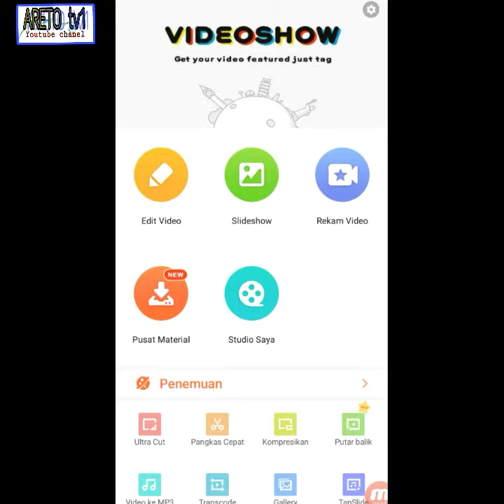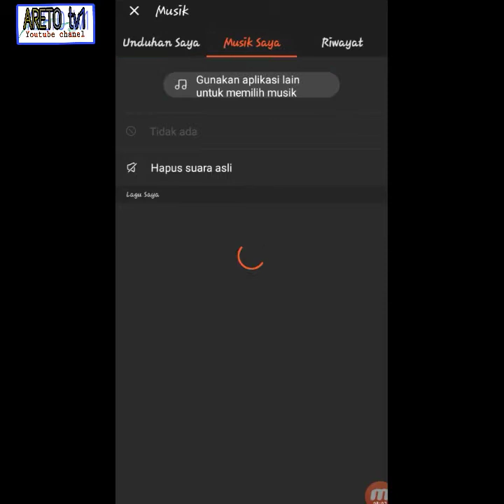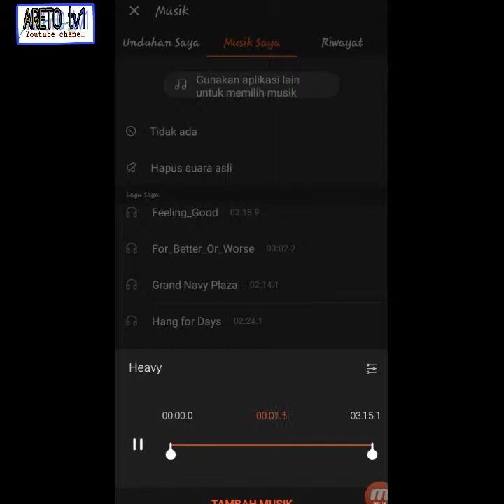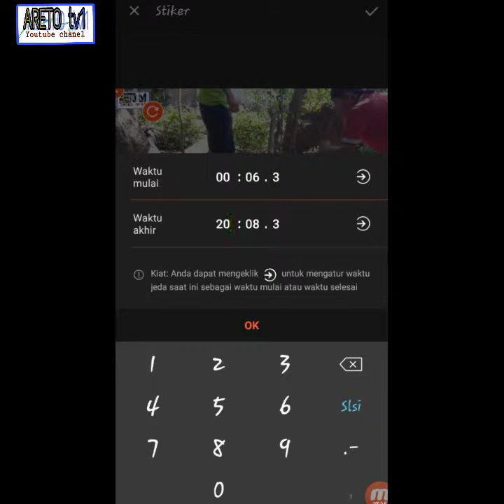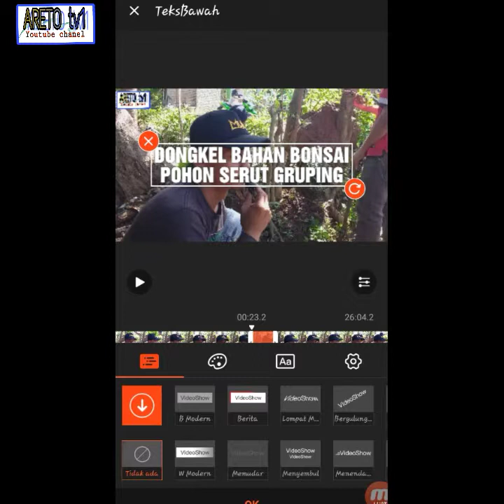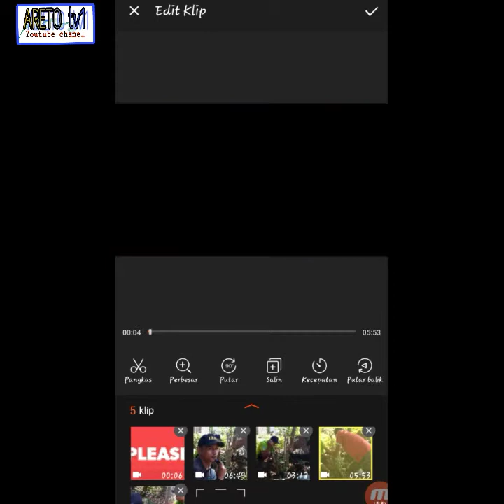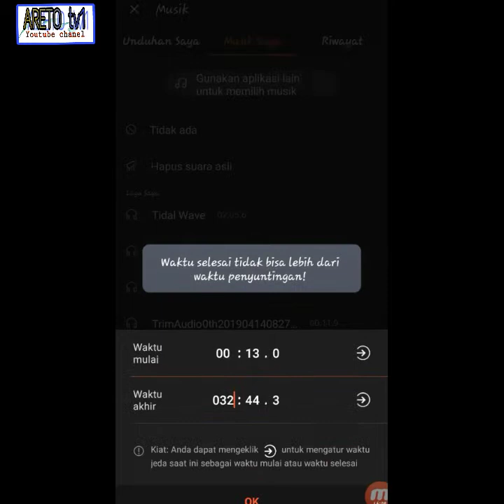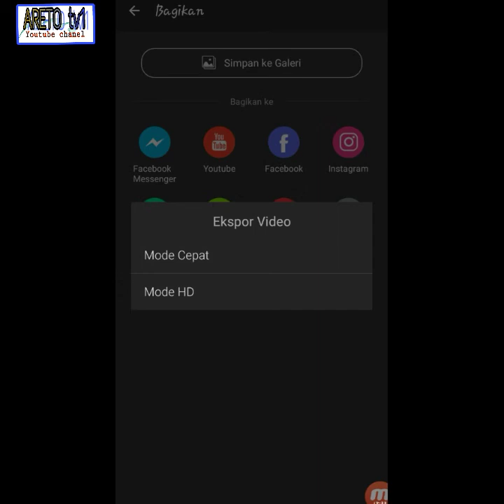cara edit video mengunakan aplikasi video show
Cara edit video dengan mengunakan aplikasi video show, aplikasi ini biasa di gunakan para youtuber untuk mengedit videonya sebelum diupload, gunakan headset untuk mendengarkan suara agar lebih jelas